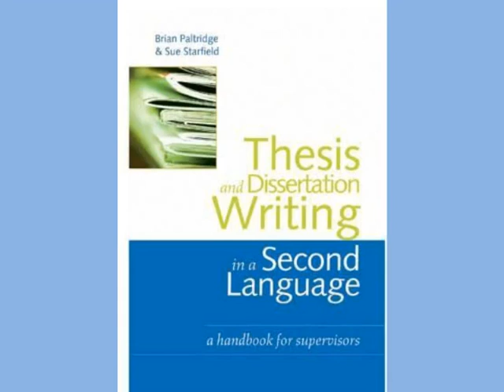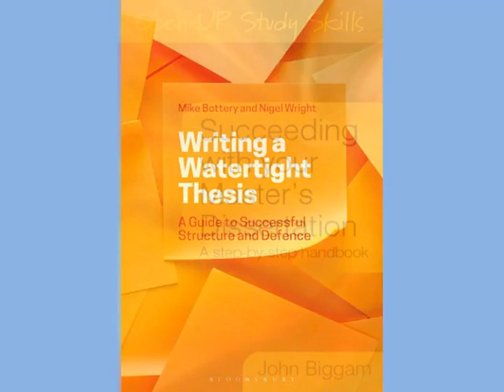Top 10 Thesis Writing Books | How to Write a Thesis ?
This video is about top 10 books of thesis books which will help you how to write thesis /dissertations, books, articles ...etc. Watch till end.

how to write thesis,
thesis write up,
How to write a dissertation or thesis,
top 10 thesis writing books,
thesis writing books